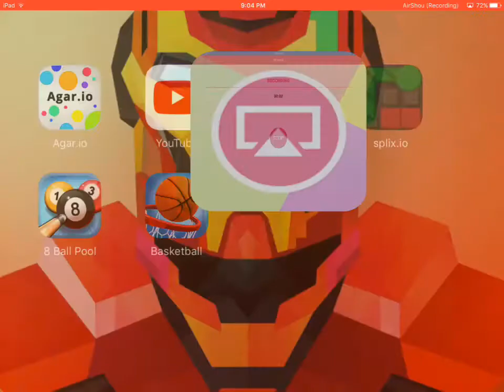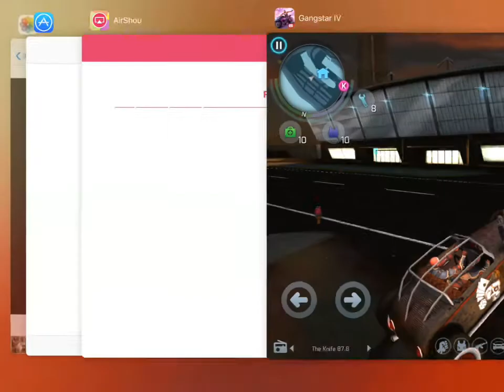BADLAND BULLY REVIEW !!!!!